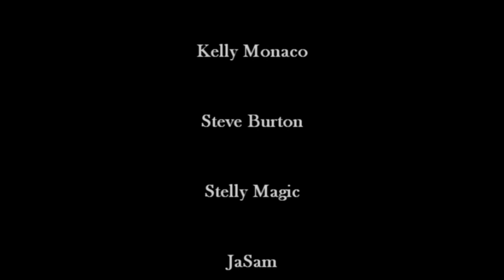JaSam I'll Lie Myself to Sleep.wmv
Kathy Federico singing "I'll Lie Myself To Sleep" for JaSam

I'm holding on for the day that Sam says again, this time with an older wiser voice, "Fight for me Damit!", and this time, for the first time in their relationship his does, the way she has Always fought for him!  *Tears

*My Disclaimer:  I own nothing but a $35 karaoke machine, this voice with the haggard age and pain in it, a horse with an attitude, and a heart that's held together with duct tape, and the sheer will to live and love again.  Happy Now?